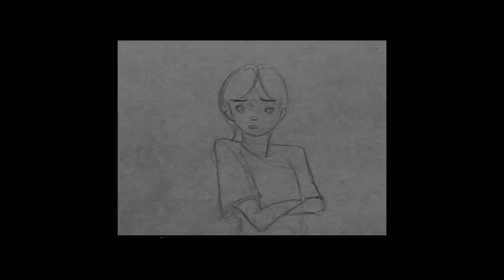SAMURAI SHODOWN REBOOT Review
Samurai Shodown is a 2019 fighting game developed and published by SNK for arcades, PlayStation 4, Xbox One, Nintendo Switch, Stadia, and Windows as an entry in the Samurai Shodown series